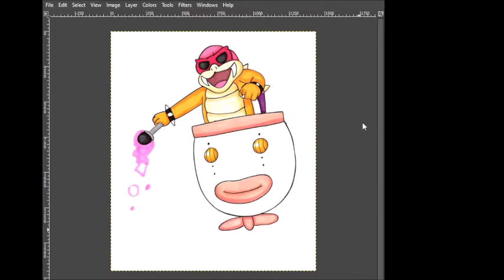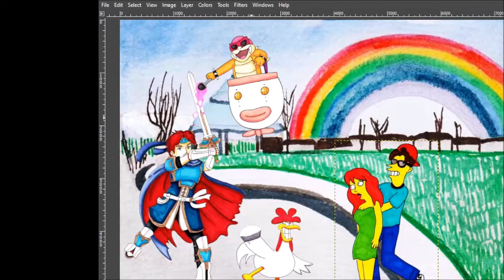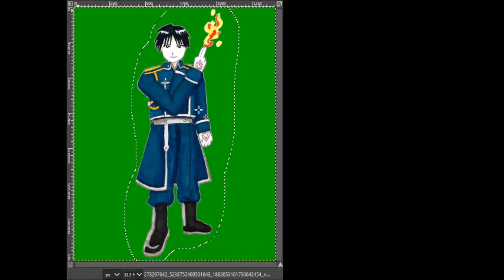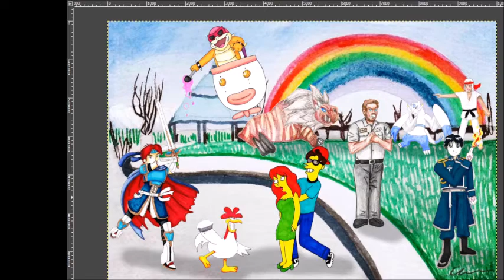Battle ROYale - Putting it all together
This has been a long time planned project of mine, probably since my early DeviantArt days. I always had a thing for the name Roy mostly because I was attracted to the Fire Emblem lord in SSBM, then I had a thing Roy Mustang when I first watched FMA then I just became partial to the name in general. Also why I paired my Koopasona with Roy Koopa. It would've been the name I picked for a son back when I used to want kids. After many years I finally got around to doing this pic of an 8-way battle between 8 characters named Roy taking place in Roy, Utah.

Mediums: Gimp program

0:00 Roy Fire Emblem
0:20 Roy Koopa
0:48 Roy Rooster
1:13 Roy Simpson
1:29 Rearranging
1:44 Big Roy
1:59 Black Belt Roy
2:16 Rearranging
2:24 Roy Mustang
2:40 Roy Anderson
2:54 Rearranging
3:05 Cast shadows
3:26 End Result